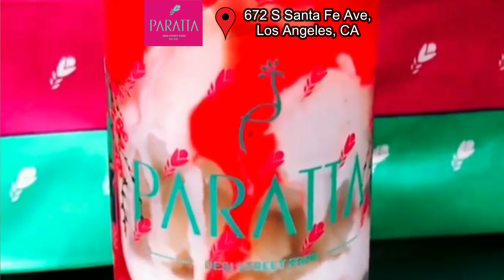So-Cal's top halal eats | Halal Food Podcast Ep 17 (Part 2) 🛎️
Saad @halalcalifornia on IG is a professional food photographer based in Orange County, Southern California. Saad began food blogging during the pandemic and has gathered a large following on Instagram. His blog @halalcalifornia features honest reviews and recommendations of halal food spots in SoCal.

In today's episode he talks about his top favorite halal restaurants in Southern California, bloggers that he's fond of on IG and famous Muslims in the West that he admires and looks up to.

11:48 - Are there other food bloggers that you check out/collaborate with?
19:58 - Are there Muslims in the west that you admire or look upto?

ABOUT HALALRUN
Halalrun is the leading directory and guide to halal food eating options in the US and Canada.